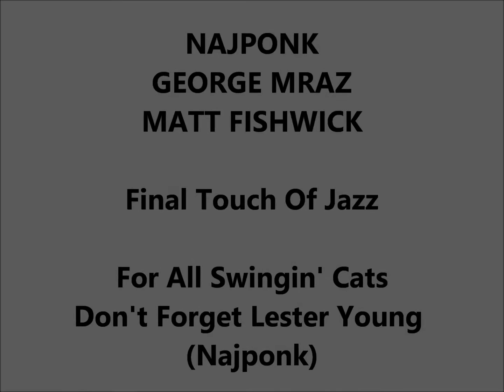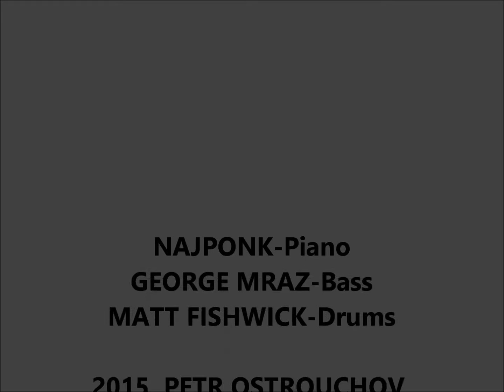Najponk/George Mraz/Matt Fishwick - For All Swingin' Cats/Don't Forget Lester Young( Najponk)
Najponk/George Mraz/Matt Fishwick - FINAL TOUCH OF JAZZ.

Najponk-piano,
George Mraz-bass,
Matt Fishwick-drums.

2015, Petr Ostrouchov (Animal Music)